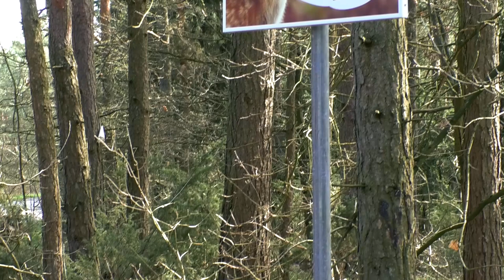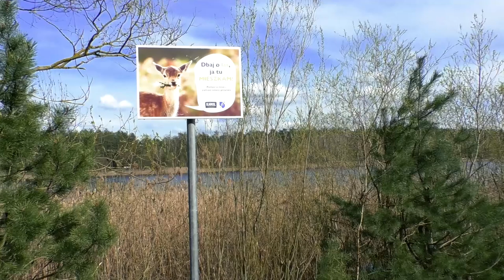Akcja na błysk! CzystaZiemia w gminie Międzyrzec Podlaski